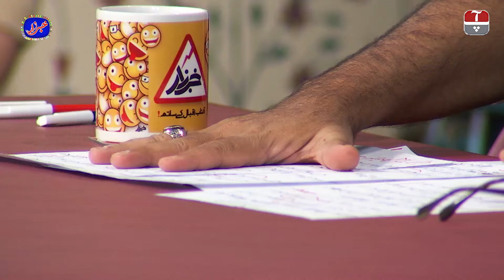Khabarzar with Aftab Iqbal Latest Episode 84 | 19 October 2020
Khabarzar with Aftab Iqbal Show Today Latest Episode 84 Repeat on 19 October 2020, Best of Amanullah Comedy, Best of Agha Majid Comedy, Best of Honey Saleem Albela Comedy and Best of Azhar Rangeela Comedy, Best of Aftab Iqbal Comedy Show Latest | Aap News Live Repeat

The trendsetters are back with a brand new venture Khabarzar. Catch Aftab Iqbal and his hilarious team only on Aap News.

Latest Khabarzar with Aftab Iqbal Today Cast & Crew
Honey Albela
Abdur Rehman Amjad
Rubi Anum
Nasir Chinyoti
Abid Farooq
Aftab Iqbal
Maira Khan
Ayub Mirza
Babbu Rana
Azhar Rangeela
Agha Majid
Amanullah Khan
Sakhawat Naz
Naseem Vicky
Shujaat Hashmi
Badar Khan
Saleem Albela
Lucky Dear
Akram Udaas
Iftikhar Thakur